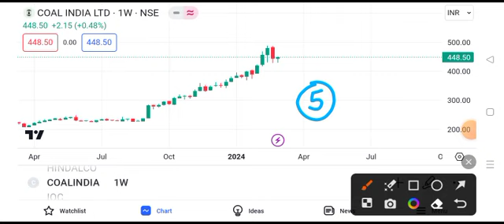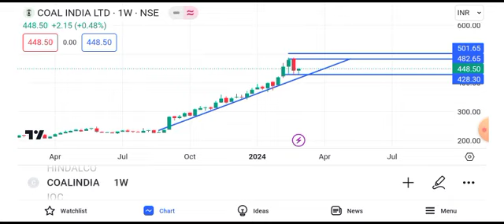coal india share latest news || coal india share today news